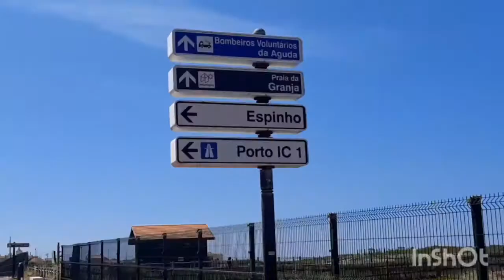Passadiços e ciclovia de Aguda - Turismos em Portugal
Os passadiços de Aguda são um ótimo passeio com uma praia linda e campo de golfe e uma ciclovia muito bem cuidada